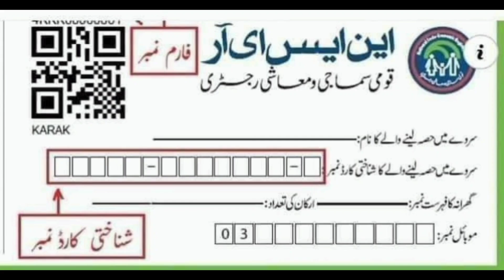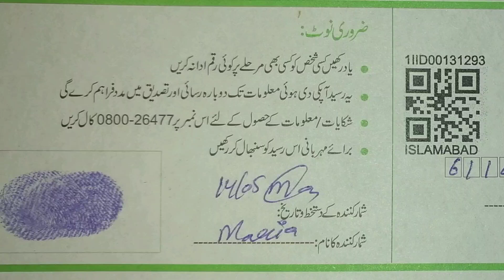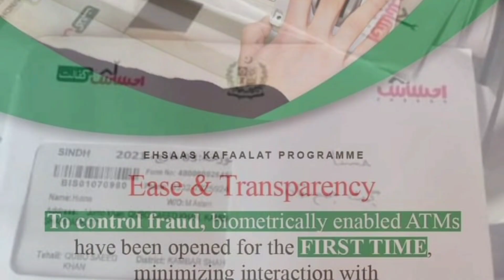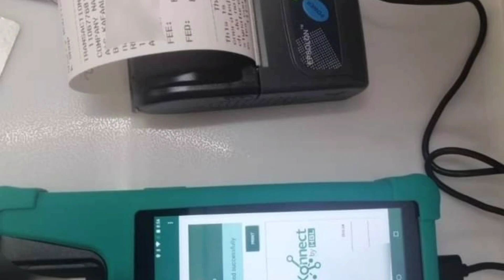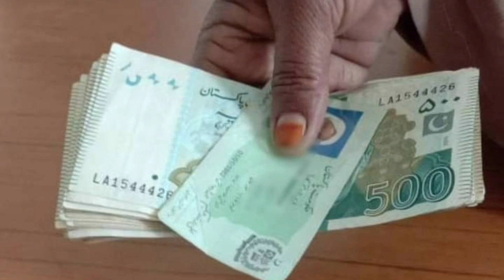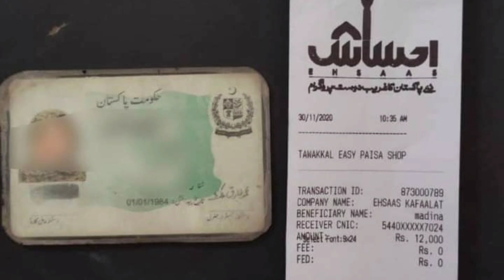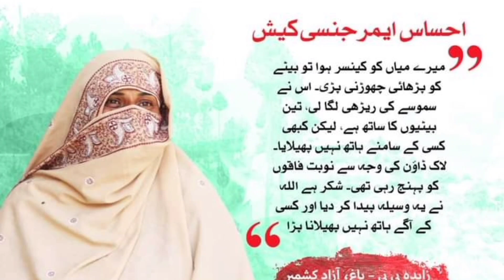کفالت 2000 مہینہ پروگرام تفصیلات